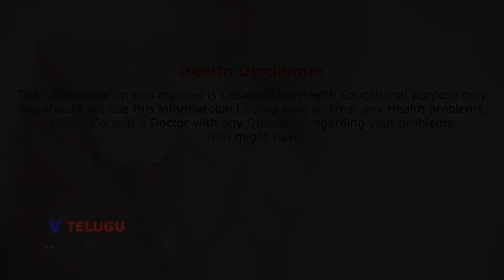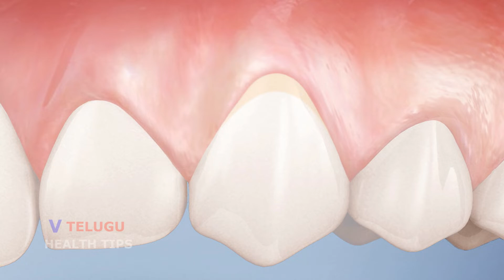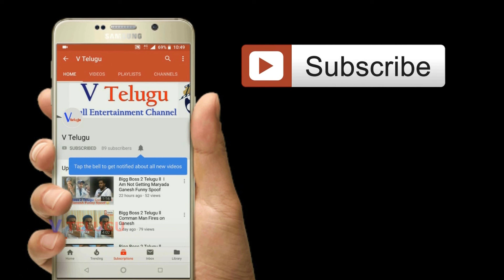Health Benfits of Mint Leaves l Health Benfits of Pudina l Health Tips l V Telugu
V Telugu brings you the latest, exciting, interesting, trending, funny news,latest filmy news, funny videos, viral videos, trending videos, unseen video clippings, Health Tips.